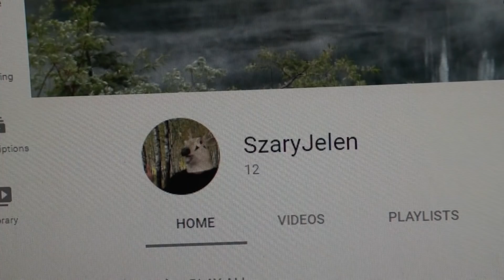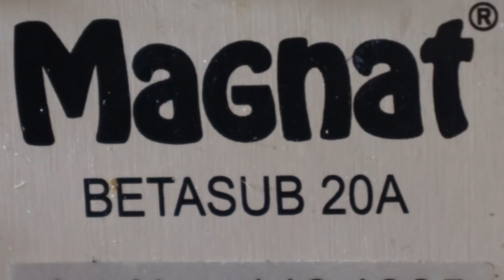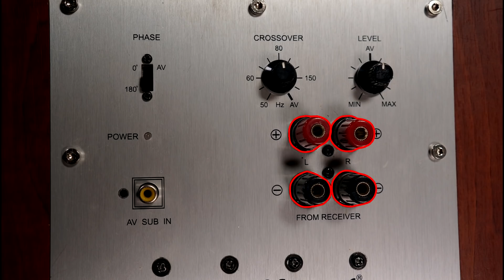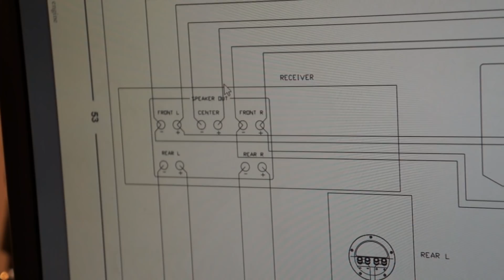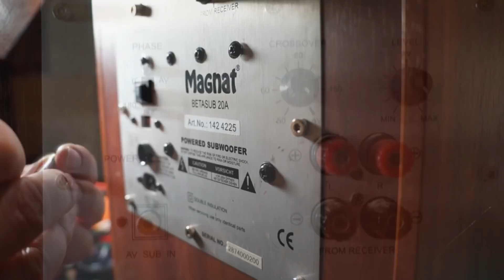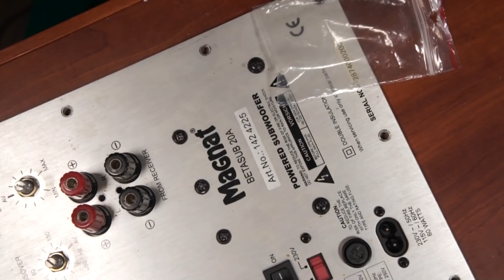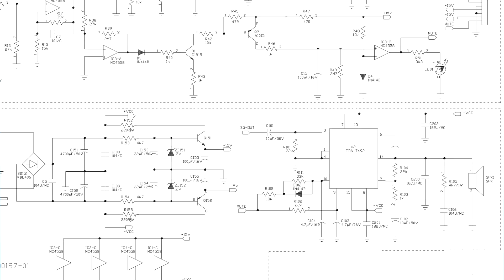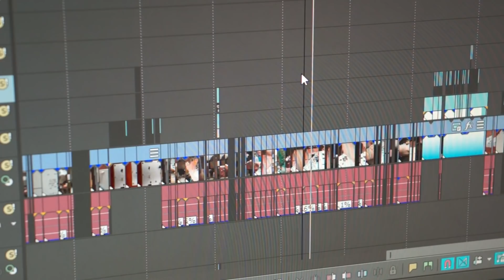[CKW] Dostałem SUBA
Odcinek ma być totalnie niepoważny - mam nadzieję ro zrozumiecie,
i mimo, że noc była męcząca to na początek tego dnia... się uśmiechniecie ;)

A bohaterem odcinka jest MAGNAT BETASUB 20 A

Krótkie creditsy:

-muzyka:
moje własne eksperymenty i miksy zarówno totalnie od podstaw jak i na bazie zakupionych sampli royality free (Primeloops, Black Octopus Sound).

Uwaga do świeżych widzów: Zanim napiszesz w komentarzach o formie przekazu treści czy głosie prowadzącego - zerknij na trailer kanału.